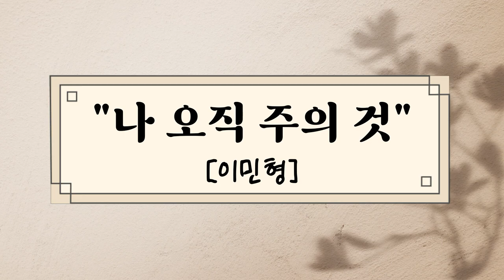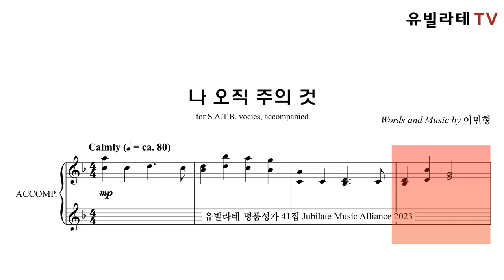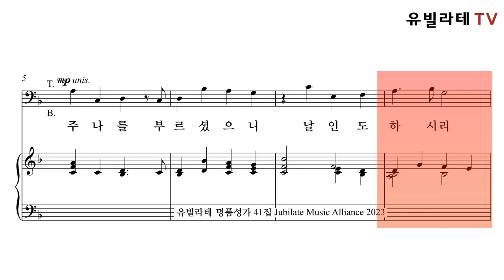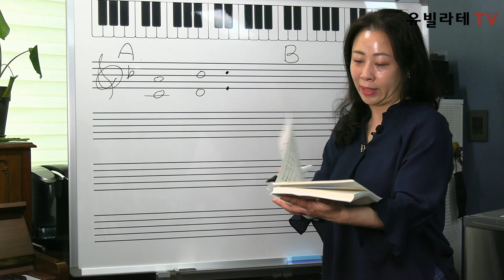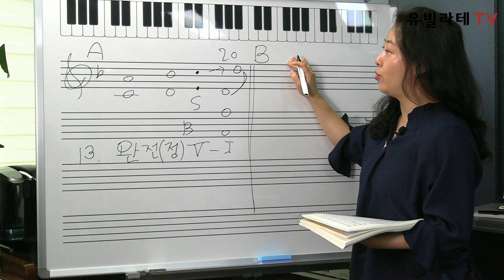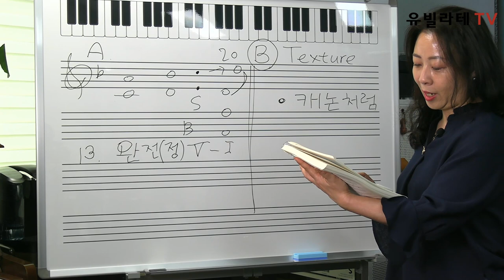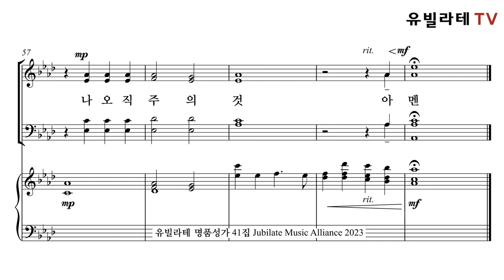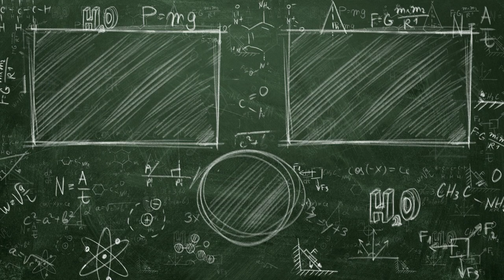[유빌라테 TV SEASON2] 세상에서 가장 쉬운 성가 분석법 - 제 6강 "캐논(Canon)스타일의 진행"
유빌라테 TV의 교회음악 특강 시리즈 시즌 2

지휘자를 위한 성가분석법 - 제 6강
이민형 작곡  - 나 오직 주의 것 (유빌라테 41집)

강사: 김민아 교수
연세대학교 음악대학 작곡과 졸업
동대학원 작곡 석사, 박사 수료
연세대학교 강사 역임, 서울신학대학교 겸임교수 역임
현) 총신대학교 출강, 유빌라테 전임작곡가